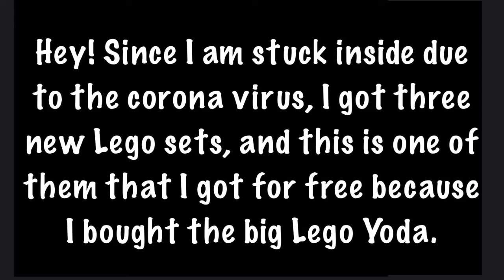Lego Train I Got For Free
A video of me building a Lego train that I got for free